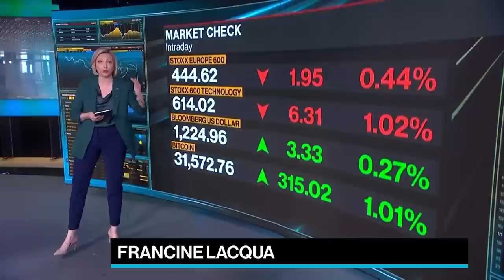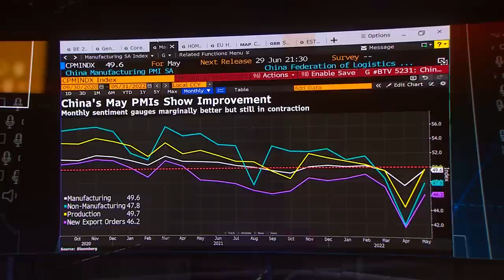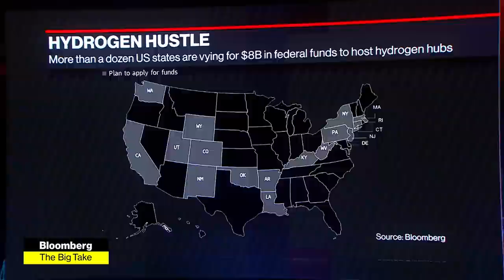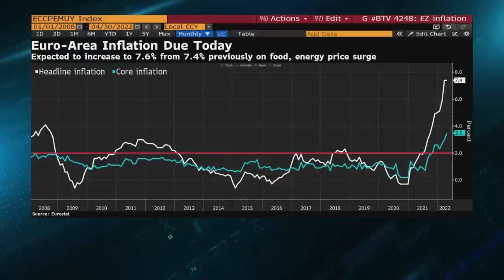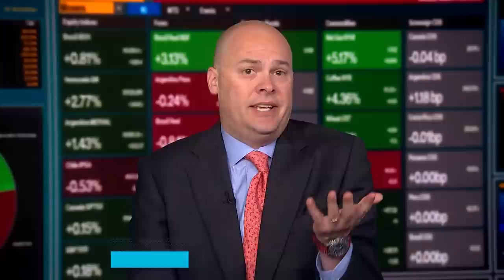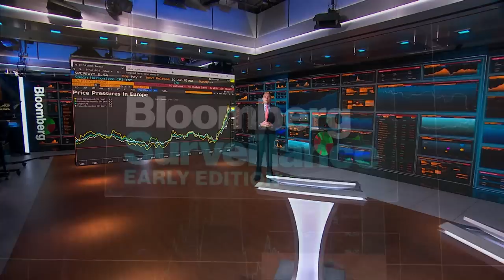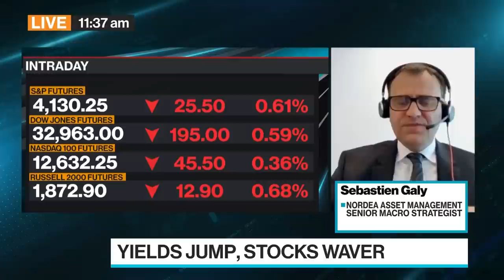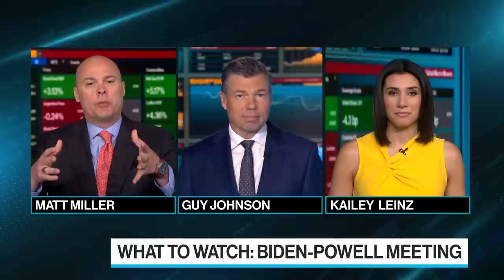'Bloomberg Surveillance: Early Edition' Full (05/31/22)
Bloomberg Surveillance: Early Edition, live from London and New York. Francine Lacqua, Anna Edwards, Matt Miller, and Kailey Leinz deliver the latest news and analysis on the markets with leaders in global finance and economics. Mike Bell, Global Market Strategist at JPMorgan Asset Management, says the US is less exposed to Russia shocks. Sebastien Galy, Senior Macro Strategist at Nordea Asset Management, says he's focusing on quality and value. Martijn Rats, Chief Commodity Strategist and Head of European Oil & Gas Research at Morgan Stanley, says the real sting in the EU oil plan is diesel.